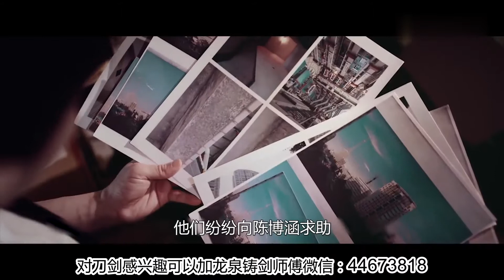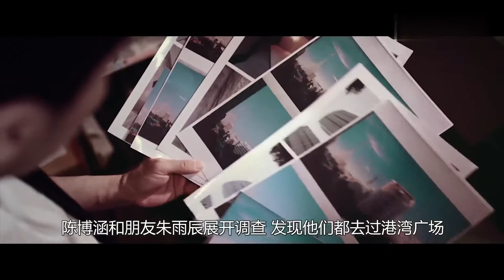男子开了个火锅店，生意爆棚，却总从餐桌上看到一双婴儿的手